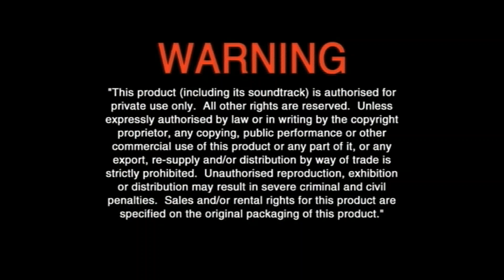Opening and Closing To "Frozen II" (Disney) DVD Australia (2020)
Opening:
1. Language Selection
2. Warning Screen
3. Disney logo
4. Disney's Fast Play menu
5. DVD menu
6. Start a film

Closing:
7. Ending a film
8. DVD menu again
That's all.